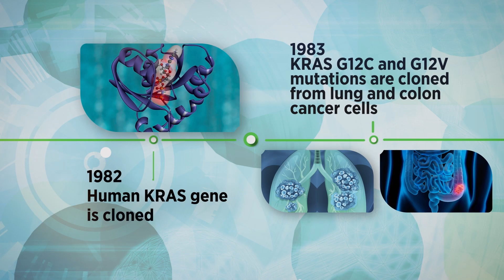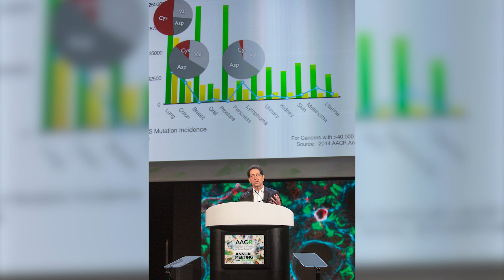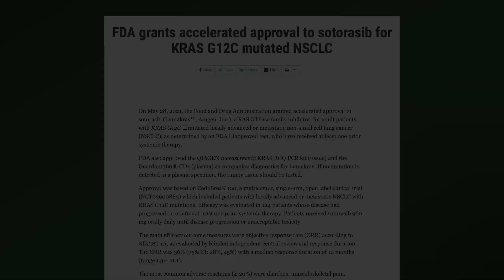Drugging the Elusive KRAS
Kevan M. Shokat, PhD, shifted the paradigm of targeted cancer therapy by drugging an “undruggable” protein and paving the way for future advances.